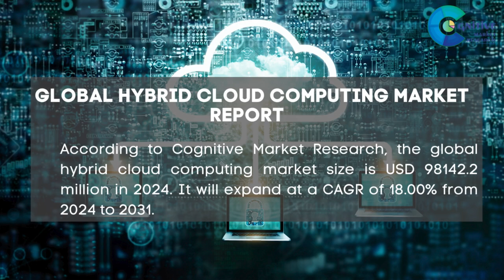Hybrid Cloud Computing Market Report 2024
Hybrid Cloud Computing Market Report 2024 | Forecast, Market Size & Growth

Report Insights: According to Cognitive Market Research, the global hybrid cloud computing market size is USD 98142.2 million in 2024. It will expand at a compound annual growth rate (CAGR) of 18.00% from 2024 to 2031.

The solution held the highest hybrid cloud computing market revenue share in 2024.